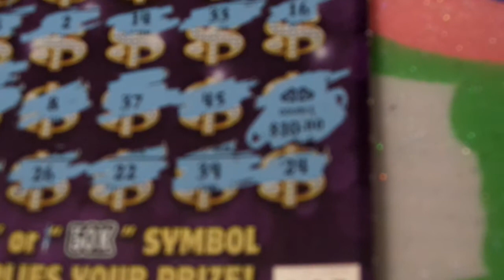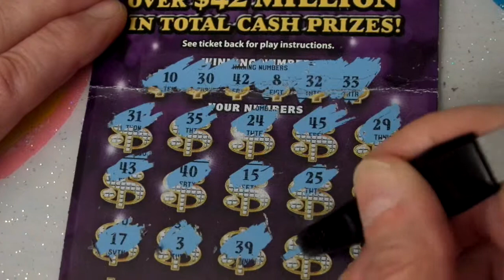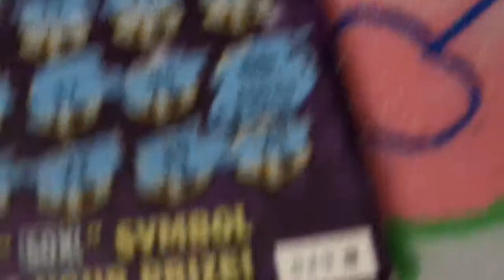Ohio Lottery Diamonds & Gold - Win up to $ 1 million VLOG 2 / 2019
2nd ticket # 48

Thanks!